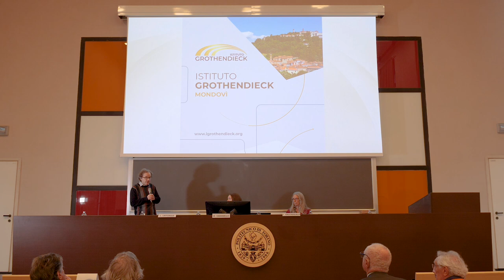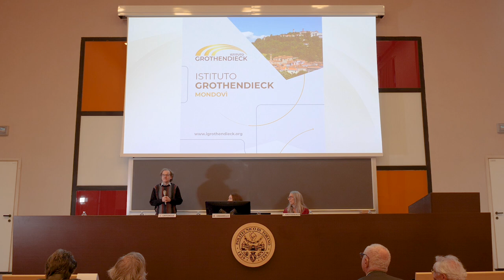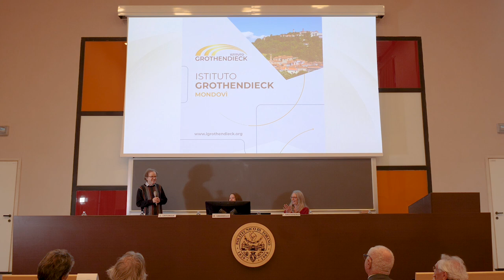Intervento di Laurent Lafforgue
Intervento di Laurent Lafforgue in occasione dell’inaugurazione dell’Istituto Grothendieck.